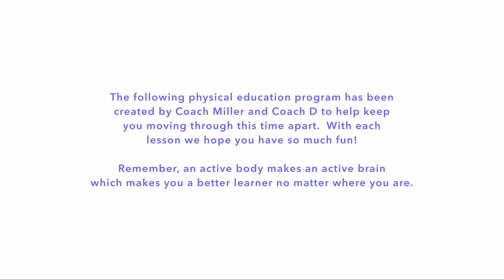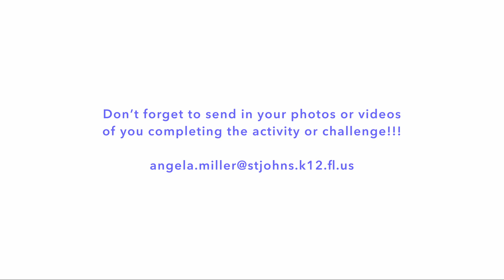Balloon Tennis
Strike the balloon back and forth with a partner using paper plate paddles, giving complements to your opponent with each strike.